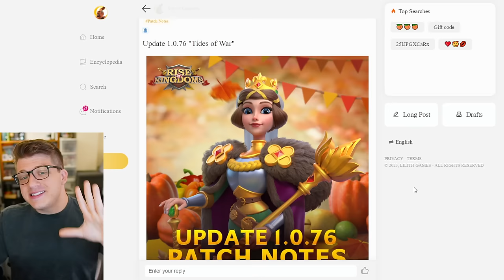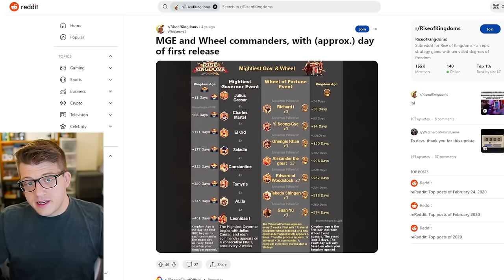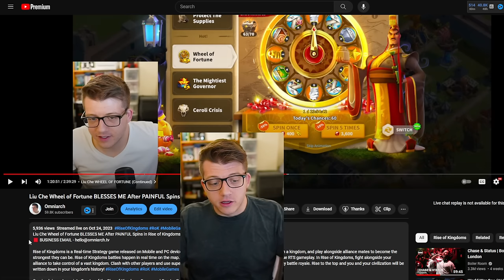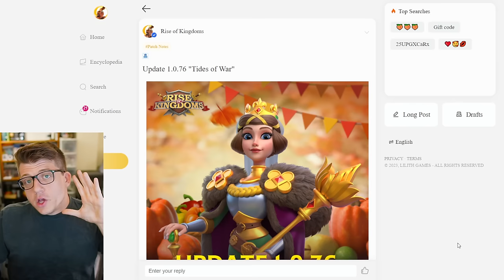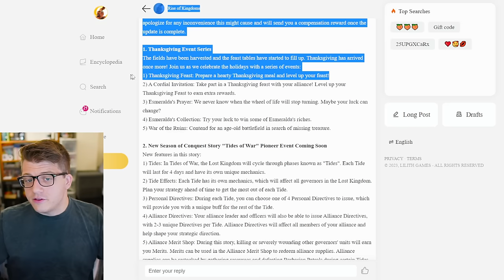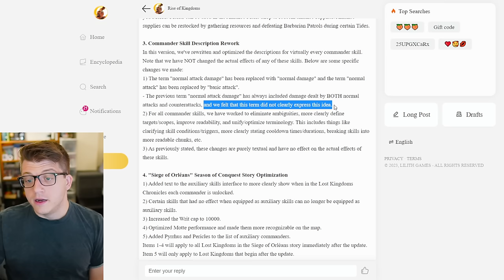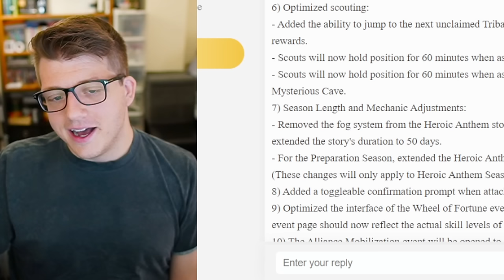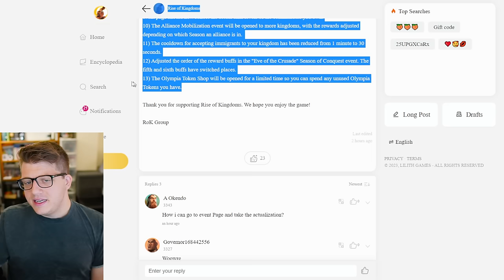Are They Releasing Commanders TOO FAST in Rise of Kingdoms?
Chapters:
0:00 Intro - Osman Prime?
0:44 Are Commanders Releasing FASTER?
8:53 What About Pyrrhus?
10:25 Should They SLOW DOWN Releases?
12:33 NEW KvK - Tides of War
16:19 NEW Commander Skill Descriptions
18:59 Siege of Orleans & PC Improvements
19:53 Quality of Life Improvements